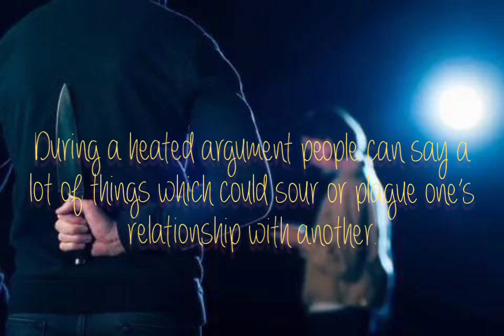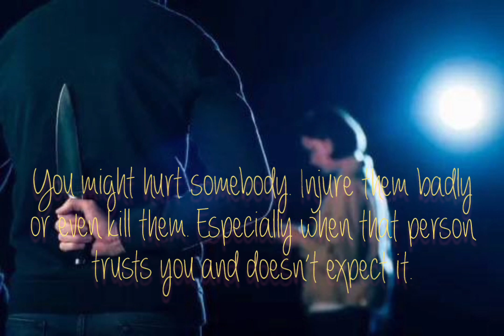Pen and Sword!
🖊️ is mightier than the 🗡️| Good Vibes